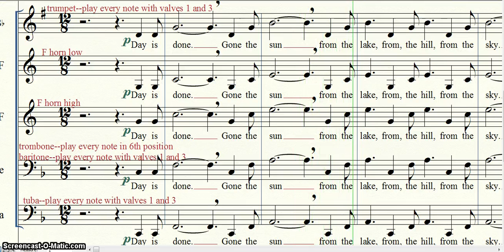Taps tpt F hn low F hn high tbn bar tba